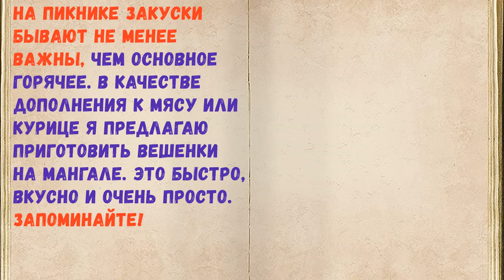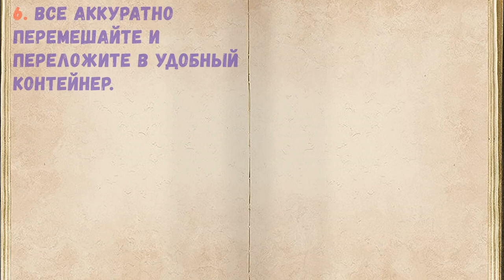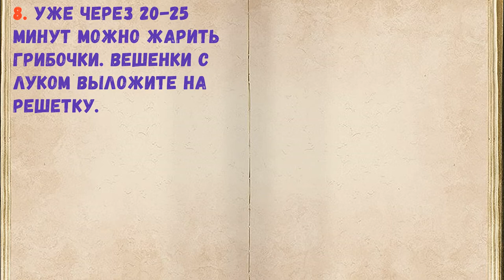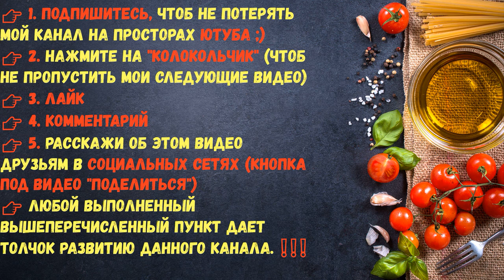Грибы Вешенки На Мангале / Книга Рецептов / Bon Appetit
👉Ингредиенты - 0:14